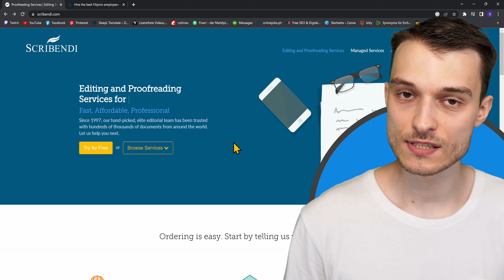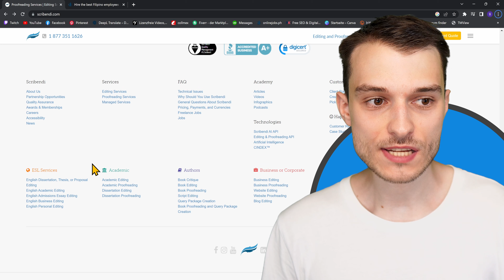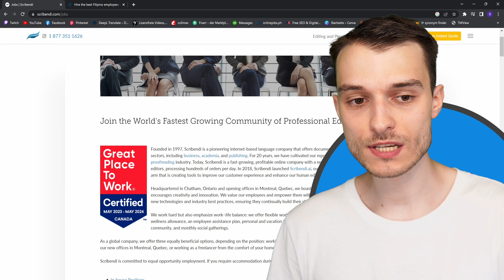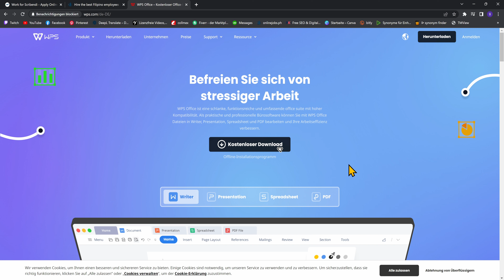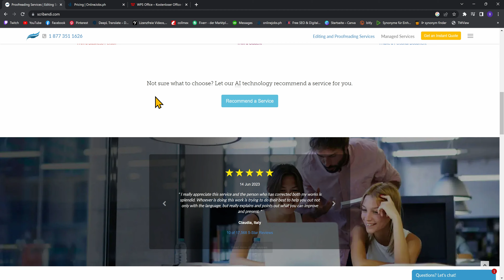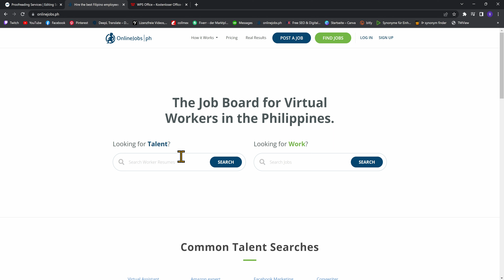100€ pro Auftrag verdienen mit Hochschulreife als Korrektor auf Scribendi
Einfach online Geld verdienen im Internet von zu Hause aus im Jahre 2023 mit dieser Möglichkeit! Sich nebenbei eine Einnahmequelle aufbauen zu wollen ist nie eine schlechte Idee, wenn man ein schönes Nebeneinkommen generieren möchte. Dieses Video beinhaltet eine von vielen Methoden, um schnell & einfach Geld zu verdienen ohne Risiko oder großes Startkapital. Vorkenntnisse oder Erfahrung wird hierbei auch nicht benötigt. Ganz egal, ob man Anfänger, Schüler oder Student ist diese Idee ist für jeden etwas! Für weitere spannende online Geld verdienen Videos schau gerne mal hier in der Beschreibung unter dem Reiter Playlists rein.

🔧Mein Equipment:
**Kopfhörer beyerdynamic DT 990 PRO

Für Dich entstehen dabei keine zusätzlichen Kosten.

Viele meiner Videos enthalten keine bezahlte Produktplatzierungen bzw. Werbung zu einem gewissen Produkt, einer Software oder einer Seite, die ich in dem Video vorstelle. Sollte es mal der Fall sein kennzeichne ich das klar und deutlich am Anfang des Videos & die jeweiligen Links hier in der Beschreibung. In den meisten Fällen sind es Dinge von denen ich selber überzeugt bin & sie gerne mit meiner Community teilen möchte.

📢WICHTIGE HINWEISE
Alle meine Geld verdienen Videos haben zwar ein Verdienstpotential, aber geben keine Garantie dafür, dass sie gute Ergebnisse bringen werden. Dies hängt davon ab, wie viel Zeit investiert wird und natürlich auch, wie gut es umgesetzt wird. Ich bin weder ein Finanzberater noch sollte man meine Videos nicht als Rechtsberatung sehen. Es liegt in deiner Hand dich darum zu kümmern rechtlich & steuerlich alles zu klären. Keine Anlagenberatung. Die Seiten, die ich in meinen Videos vorstelle wurden von mir ausführlich überprüft und sollten deswegen zu 99% sicher sein. Bitte informiere dich selber auch, wenn du auf Nummer sicher gehen möchtest. Ich übernehme keine Haftung von Drittanbieter Inhalten gewisser Seiten.